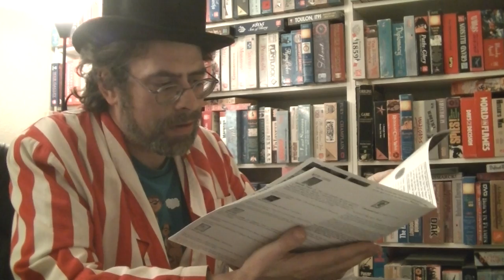Mushroom Eaters - review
Gets cut off (damned camera) a minute or two early.
No biggie though - I didn't have much left to say.